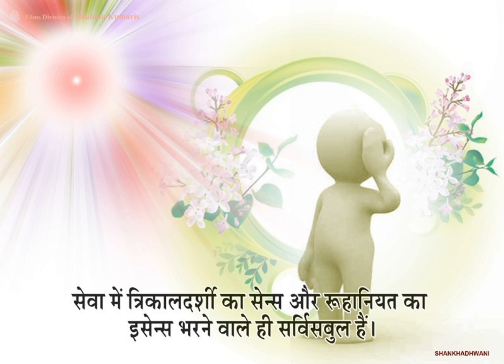TODAYS ASSAMESE MURULI 16 JULY 2021